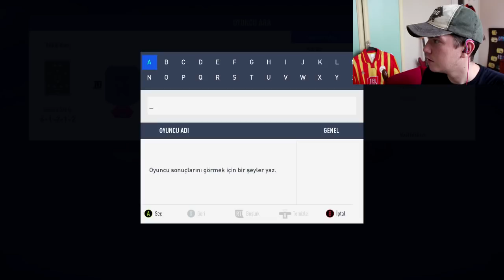BÖYLE BİR PAKET YOK... POTM VAN DIJK TAMAMLANDI !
Ayın oyuncusu (POTM) Virgil Van Dijk'ı bitirdik, paketlerini açtık.

Fifa 19 Ultimate Team Kadro Kurma Görevi ve Paket Açılışı